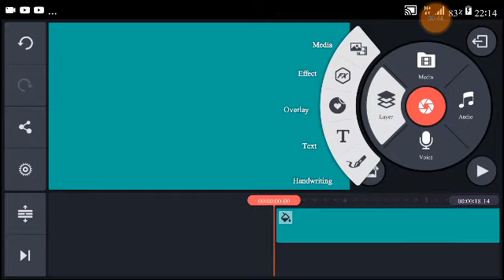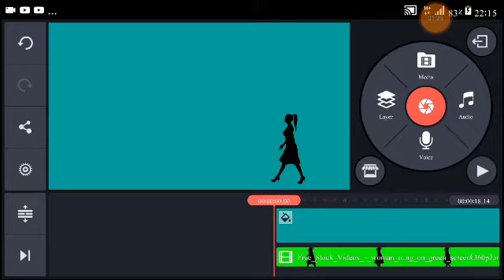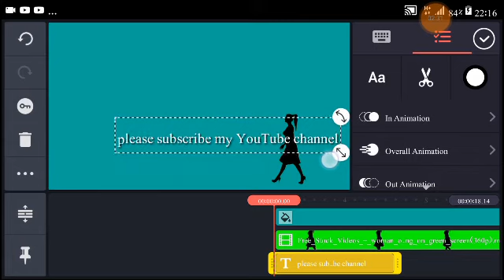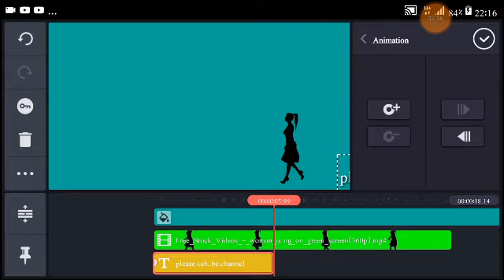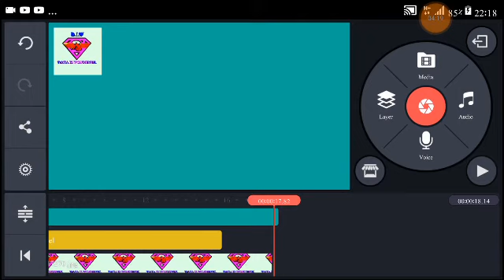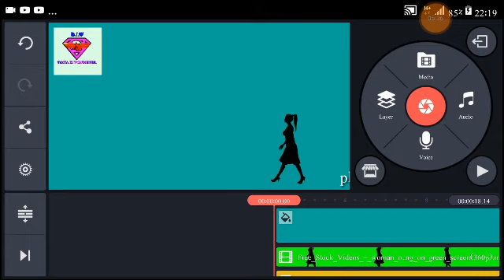How to editing video with Kinemaster Android Mobile urdu Hindi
This video how to edit Android any mobile please most important watching this video